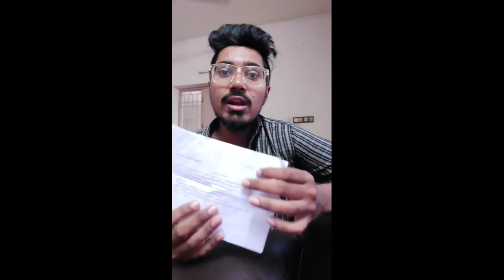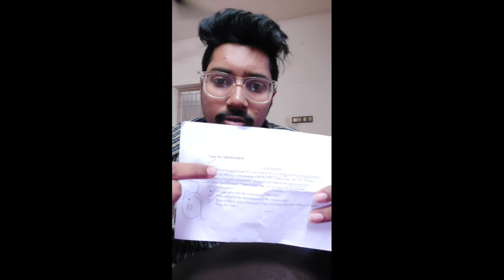Case Study Telugu Explanation | MBA | Elegant Corner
This video is all about case study analysis in telugu for Mba.

(Text me if needed)

Case, Study, Case study method, Case study research, case study example, case+study+method
Elegant Corner